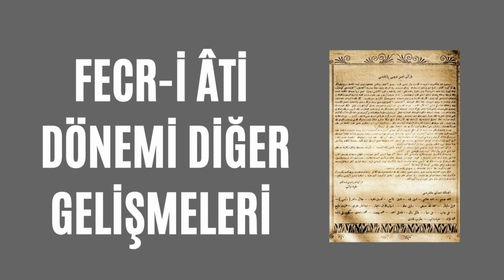Fecr-i Âti Diğer Gelişmeleri